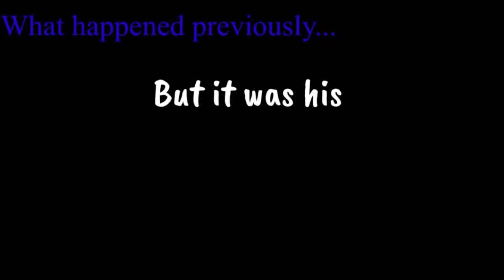Devi’s Past Life ll Normal Lives ll Ep. 2 ll READ DESC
Hello! Since now you know why Devi looks like that in the present,

I might make some Episodes based on my Ocs’ past. Byee!